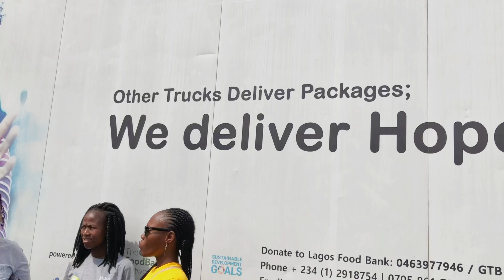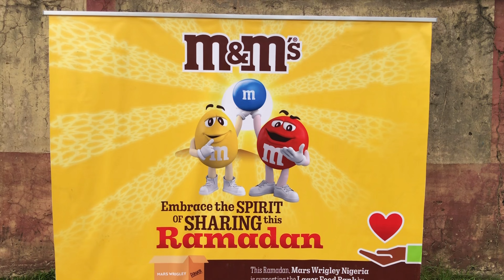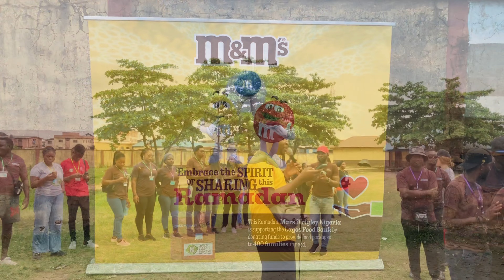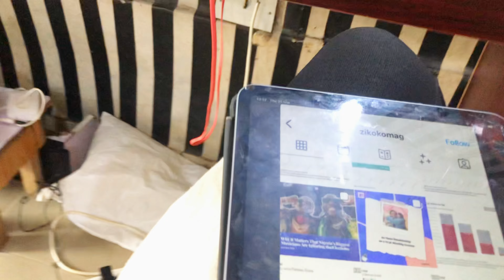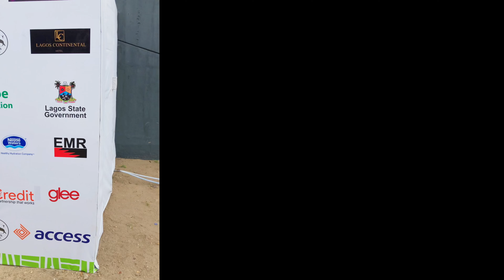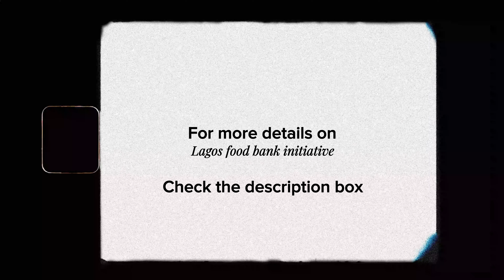A day in my life as a volunteer, game of crickets,baking, hair care...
Nothing is as fulfiling as giving and I'm glad to be part of the Lagos Food bank initiative .

In need of some Positive Energy ʚ ɞ ( watch this )

FREE PRODUCTS 🧠
•Motivational wallpaper

Kindly send an email to

      Music sources:
Artist: Herb Alpert & The Tijuana Brass

Artist: Dalida

Artist: Smokey Robinson & The Miracles

With love,
Uju.